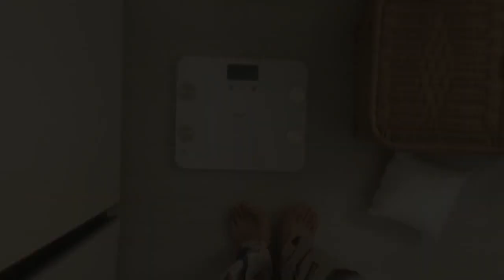[자연식물식다이어트#4]11일차 자연식물식 다이어트/감자 라면 먹방/총-3.6kg감량중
안녕하세요 켈리에요! 벌써 11일차 자연식물식 다이어트를 하고 있어요. 오늘은 결국 감자라면을 먹어버렸지만 행복했으니 내일은 다시 과일식과 녹말식 위주로 돌아가려합니다.
2주차 때 더 좋아진 바디체크로 뿅 나타날께요! 오늘도 좋은 하루셨길 바라며^_^ 감사합니다.